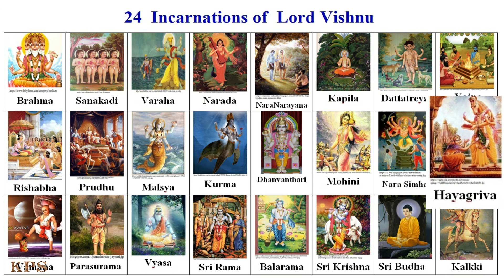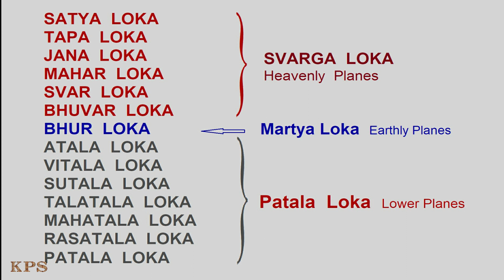24 Important Incarnations of Lord Vishnu - Part 7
In this series, we will discuss in brief about the 24 important incarnations of Lord Vishnu which is mentioned in Bhagavatha Purana.